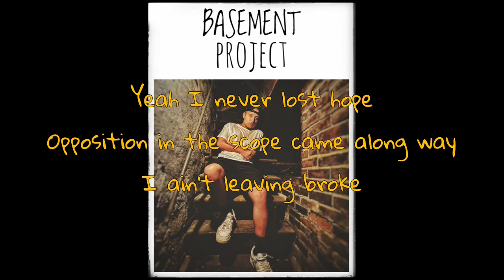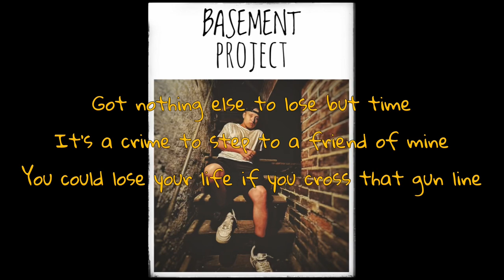CAP!TAL TC - Backbone (Official Lyric Video)rap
Shoutout @moiisen for the beat.